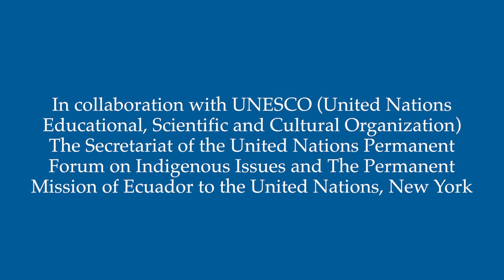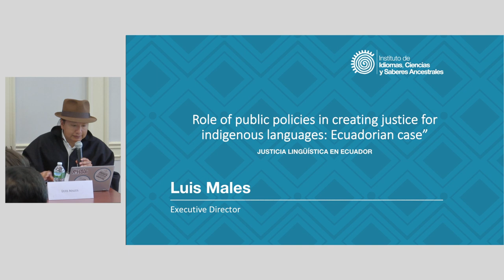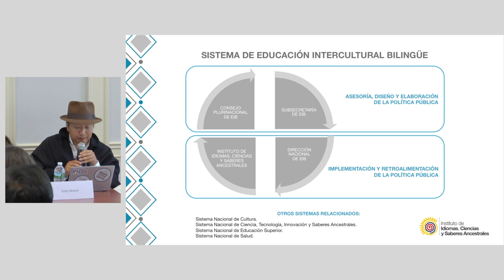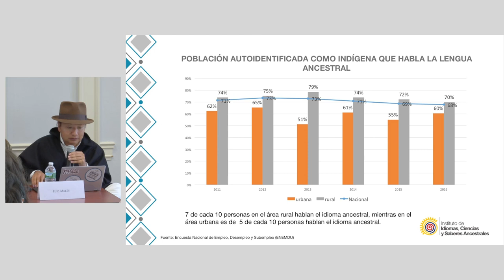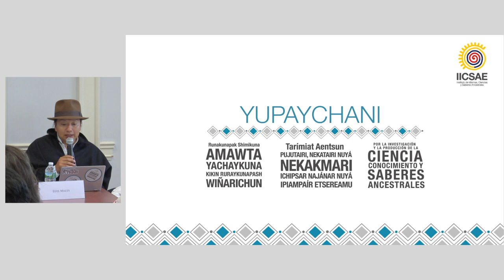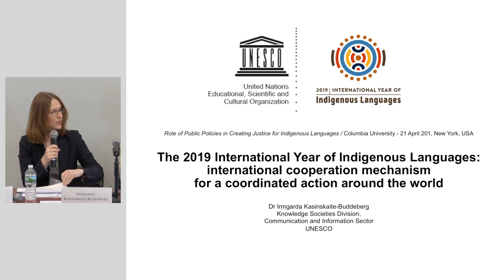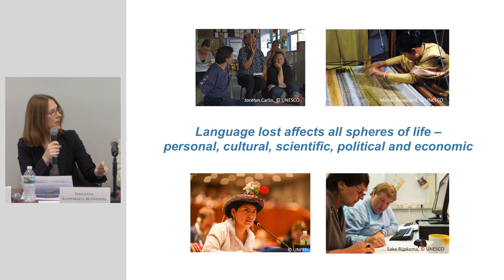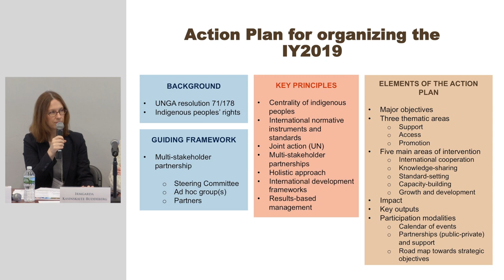Role of Public Policies in Creating Justice for Indigenous Languages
Global Justice for Indigenous Languages Symposium
April 21, 2018, Columbia University
Moderated by Elsa Stamatapolou, featuring Luis Males, Mariam Aboubakrine, Dmitrii Harakka-Zaitsev, and Irmgarda Kasinskaite-Buddeberg. Chief Wilton Littlechild attended but his presentation was not included in the recording at his request.